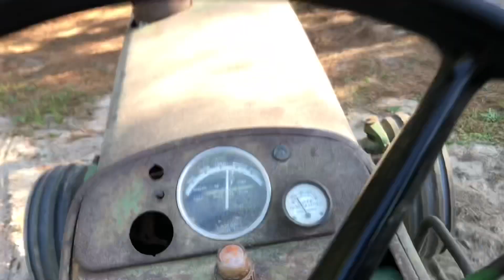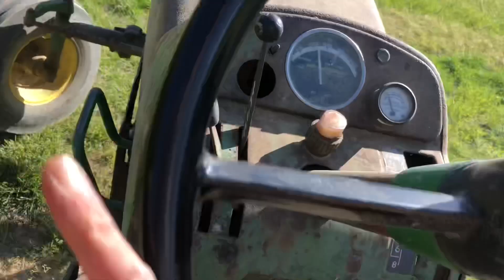Preparing Corn 🌽 Land